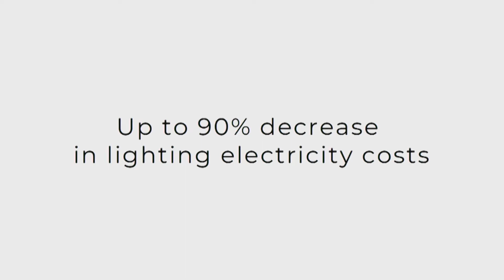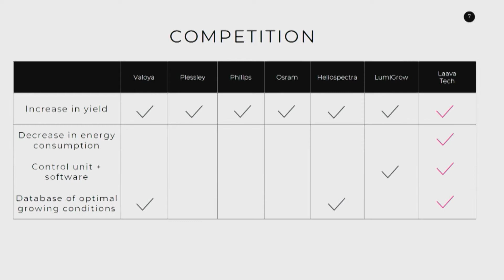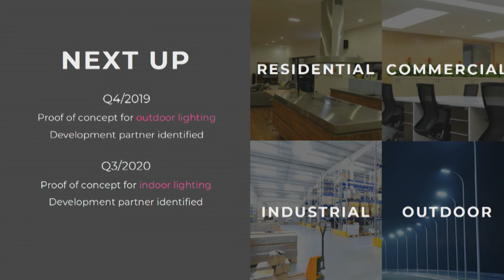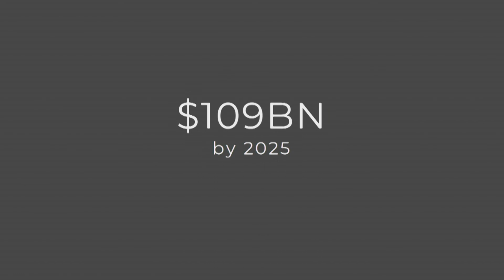Laava Tech at the Alchemist Accelerator Demo Day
Laava Tech has developed technology, a combination of software and hardware, to decrease lighting energy consumption for indoor farming by up to 90%.